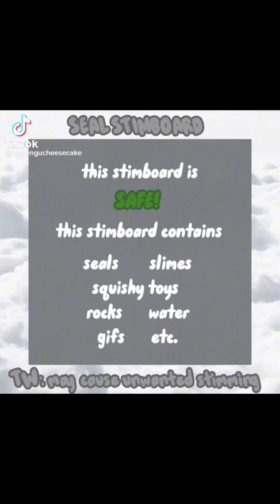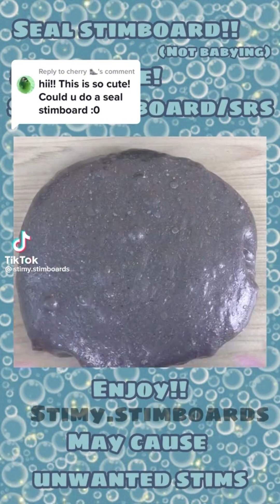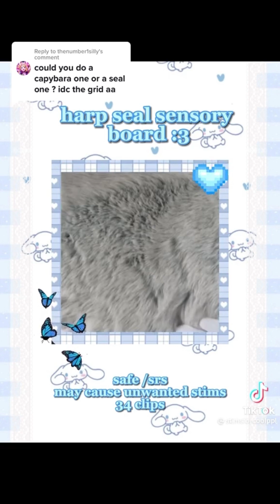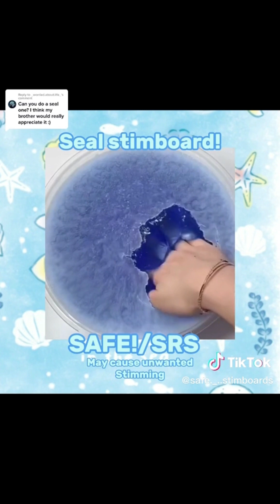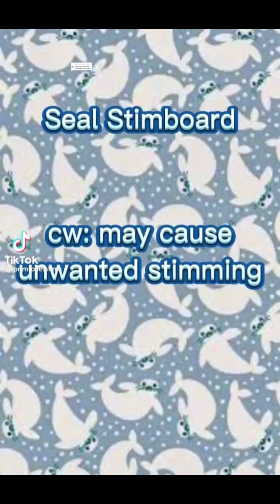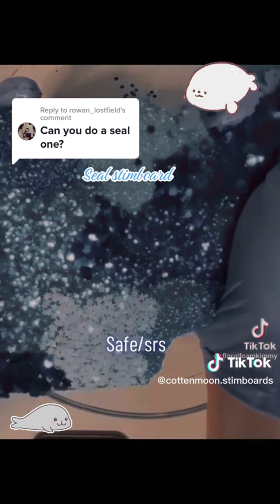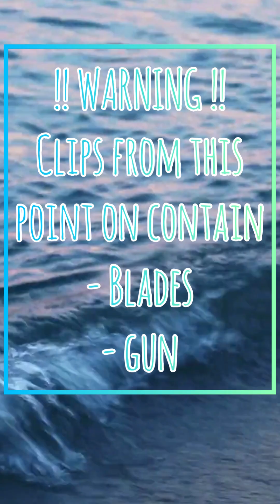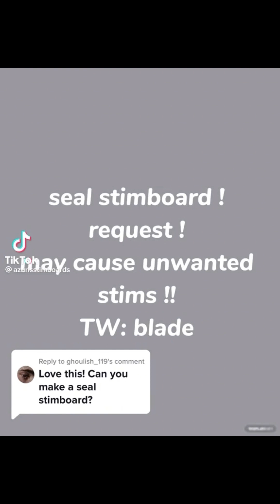|| Seal Stimboard Compilation || (request by @mimilopmemes7915) [Requests open!]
Really enjoyed making this! Seals are so cute!! ^w^

My requests are open!